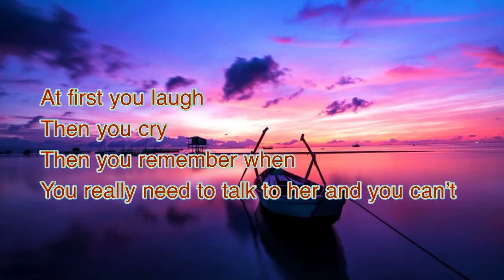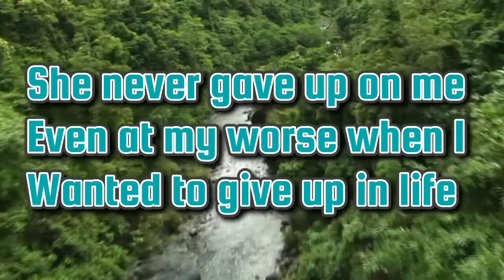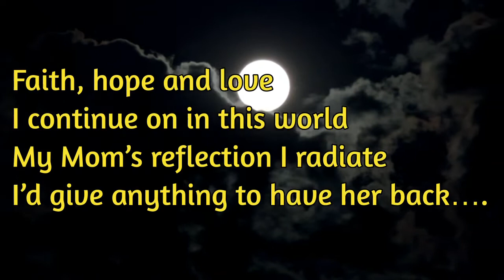August 19, 2021